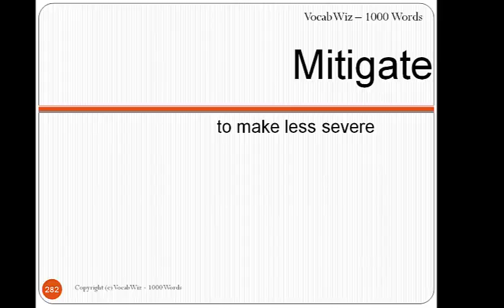Mitigate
VocabWiz-1000 Words